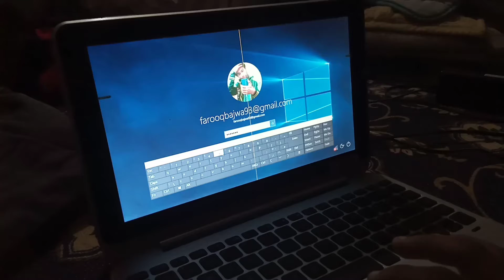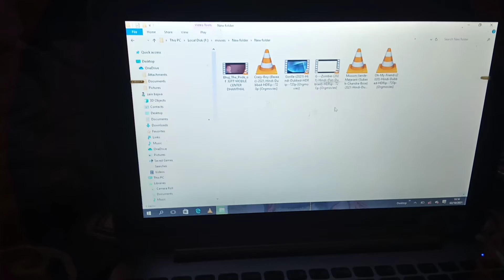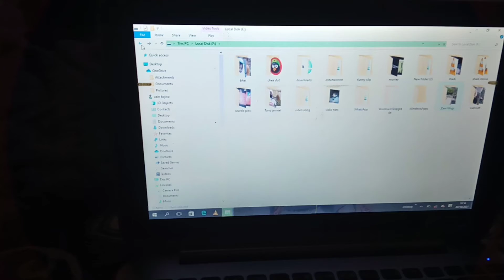Petrol Khatm ho gya |Vlog|Zain Bajwa Vlogs